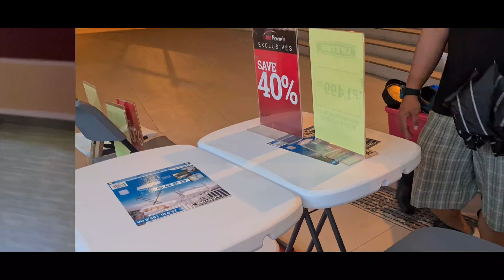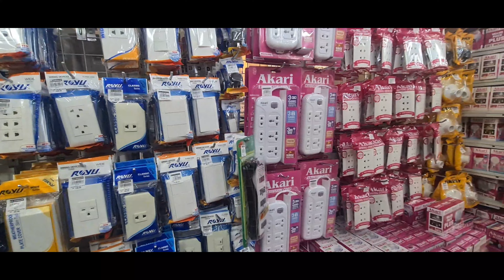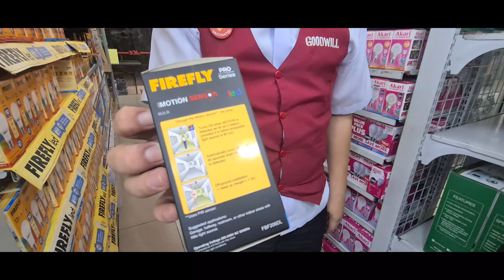Construction ng Shop. Malapit na mag bukas! 😍